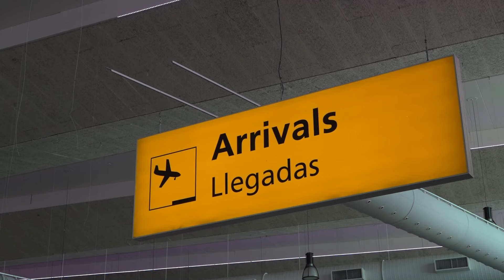CHEGADA DO TIME BRASIL BRB PARA DISPUTA DO PAN-AMERICANO EM ARUBA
PLAY BT acompanha o desembarque da delegação do TIME BRASIL BRB JUVENIL para a disputa do PAN-AMERICANO DE BEACH TENNIS